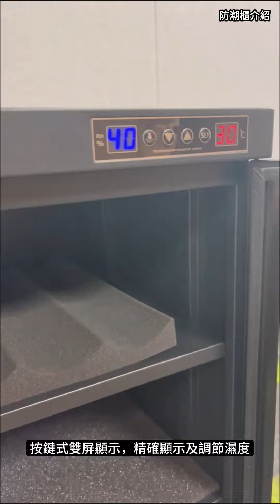aMagic 電子防潮箱 ADC-DLED320L 雙屏數碼按鍵式防潮箱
公司簡介： aMagic 為香港著名品牌，提供多款電子防潮箱、防潮盒、防潮產品及不同類型的高性能產品。 aMagic 具有25年銷售經驗，著重產品質素。

aMagic 於 2009 年成立，並於 2012 年榮獲香港新興品牌獎。作為網路機櫃、充電車和抗濕櫃以及酒櫃領域的先驅，我們一直致力於提供卓越的產品。我們以品質、創新和可持續性為傲這些都體現在我們的產品中。

aMagic 明白保護您寶貴電子設備的重要性。我們的抗濕櫃經過精心設計,可創造最佳的存儲環境,保護您精密電子產品的敏感元件,遠離濕氣、灰塵和其他可能影響其性能和使用壽命的環境因素。憑藉我們先進的濕度控制技術，我們確保了精確的濕度控制，有效地防止腐蝕、氧化和其他破壞性影響。為了展示我們對產品的信心，我們為所有抗濕櫃提供 5 年保修，為您的心理安慰提供保障。

我們同時也自豪地將 ESG 因素納入產品線。可持續性是我們業務的核心,我們致力於通過產品為地球帶來積極影響。我們對能源效率的承諾反映在我們的產品中，這些產品在不影響性能的情況下實現了節能。通過在選定部件中使用環保材料，我們致力於減少有害廢棄物，推動綠色未來。

除了關注抗風險能力,我們的網路機櫃和充電車也經過精心設計，為您的 IT 基礎設施提供高效、安全的存儲和充電解決方案。我們的網路機櫃優化空間利用率，改善氣流管理，簡化設備安裝和維護。同時，我們的充電車為各種設備提供便捷、有序的充電解決方案，確保在這個技術驅動的時代實現無縫運行。

aMagic 優先考慮客戶滿意度。我們的專業團隊致力於提供從產品選擇到售後服務的個性化支持。我們明白每個客戶都有不同的需求，因此我們會竭盡全力為您量身定制解決方案。

與 aMagic 合作，體驗憑藉十多年行業經驗而贏得信任的可靠性、可持續性和創新。立即與我們聯繫，了解我們廣泛的產品系列，讓我們幫助您找到最適合的防潮、保濕、存儲和充電解決方案，同時為可持續發展做出貢獻。